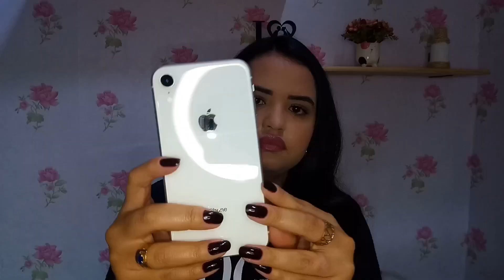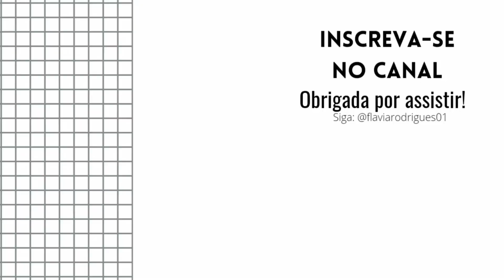IPHONE DE VITRINE VALE A PENA? | IPHONE XR DE VITRINE | Flavia Rodrigues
Oi meu povo, tudo bem com vocês?
Hoje venho mostrar meu iphone de vitrine.
Se você está na duvida, ou nem sabia que existia essa forma de comprar iphone, você esta no vídeo certo!
O desconto em um iphone de vitrine é muuuuuito bom, o meu custou 2.799,00 e valeu super a pena.